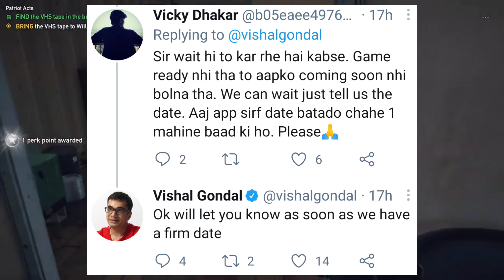Faug game tdm mode map | faug game new update | TOPNTOPTECH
About video-
Faug game tdm mode
Faug new update
Faug tdm mode gameplay
Faug tdm
Faug
Faug new gameplay
Faug new features
अभी 100 से 1000 तक का मुफ़्त  Sign-Up बोनस पाने के लिए नीचे दिए लिंक पर क्लिक करें।
क्रिकेट और IPL से संबधित हर जानकारी पाने के लिए Betwinnews को  नीचे दिए लिंक से प्राप्त करें